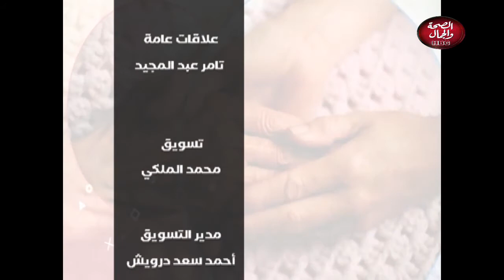محور نقاش | التحديات التى تواجة المجتمع المصري داخليا وخارجيا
تقديم : صفوت العربي
فى ضيافته : المستشار / جمال راجح - المحامي بالنقض والادارية العليا وامين عام حزب مستقبل وطن لمدينة الجيزة

قناة_الصحة_والجمال# برامجنا